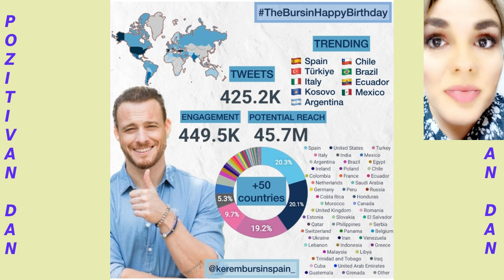Novi par!!! Kerem Bursin i Hafsanur Sandžaktutan !!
Premijera serije Traganje aslıenver i MehmetGünsür !!! Kerem Bursin i Hafsanur Sancaktutan pojavili se zajedno!!! Poruka povodom rođendana Kerema Bursina!!! İbrahim Çelikkol prodao svoju čuvenu baksuznu vilu??? Da li se završavaju serije çöpadam i vedamektubu Čiča Gliša i Oproštajno pismo??? Pogledajte!!!